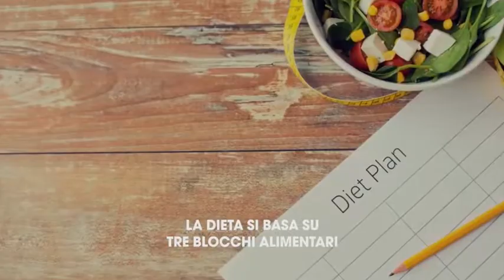Come funziona la dieta dei muscoli delle forze speciali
Volete un fisico degno dei soldati delle forze speciali statunitensi? Allora dovete seguire la cosiddetta 'dieta dei muscoli', ideata da Mark Lauren, il responsabile della preparazione fisica dei reparti d'elite degli Usa.